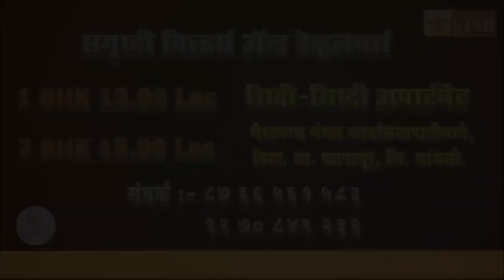जिल्ह्यात बुधवारी ३८ जणांचा बळी; तर नव्याने ८६५ रुग्णांची भर